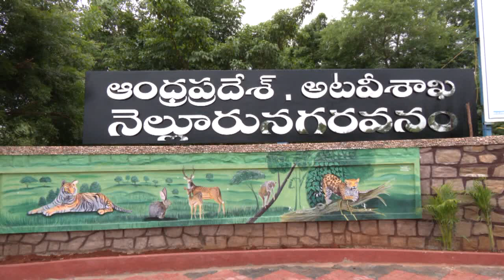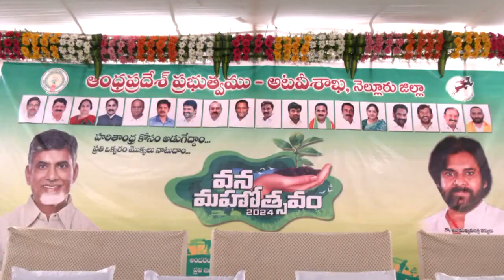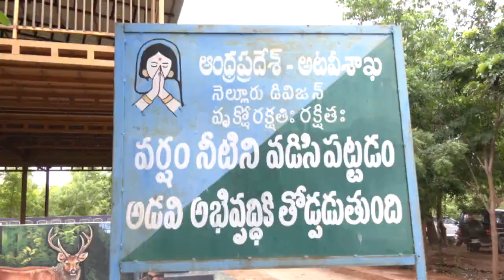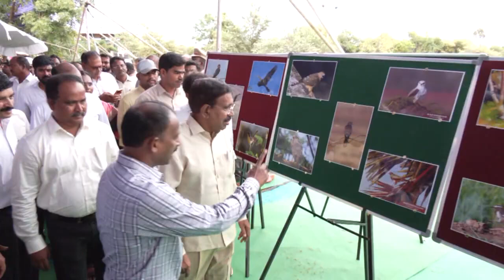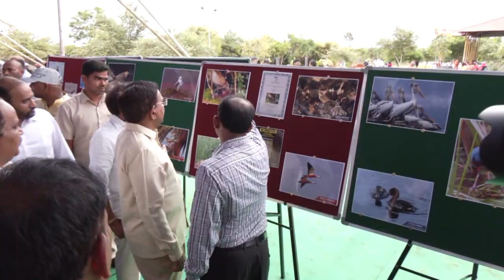వనమహోత్సవంలో భాగంగా నగరవనంలో మొక్కలు నాటిన రాష్ట్ర పురపాలక, పట్టణాభివృద్ధి శాఖ మంత్రి నారాయణ